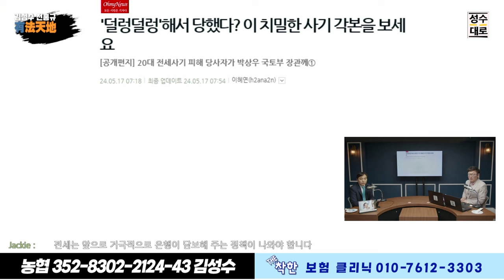덜렁덜렁 전세사기 당하는 니들이 봉이야 양심은 저 하늘에 보내버려~ | 김성수 전홍규의 유법천지